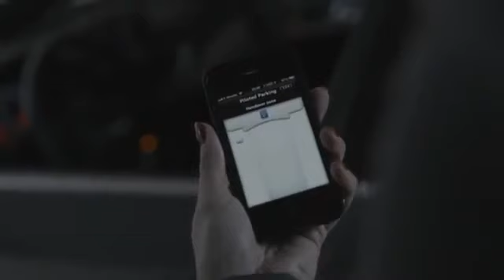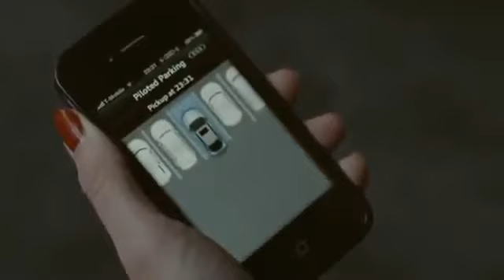audi akıllı park.mp4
Yeni Akıllı Park Sistemi - Audi A7 - 2013 Model